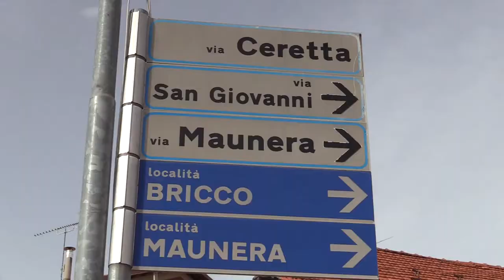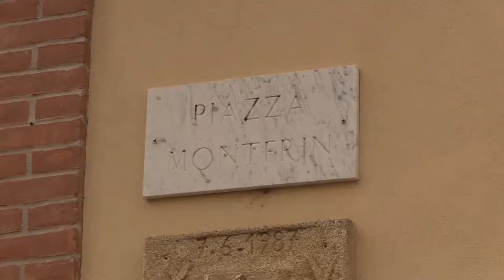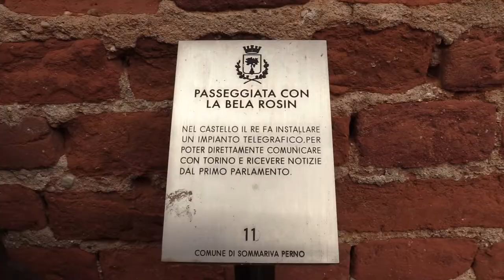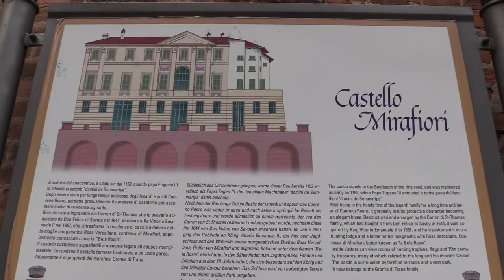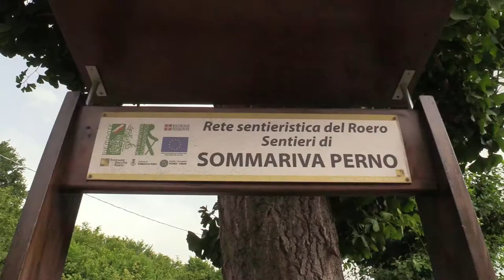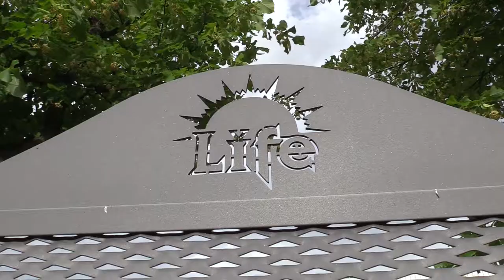SOMMARIVA PERNO -DOCUMENTAZIONE-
In questo video documentiamo il paese di Sommariva Perno (CN)